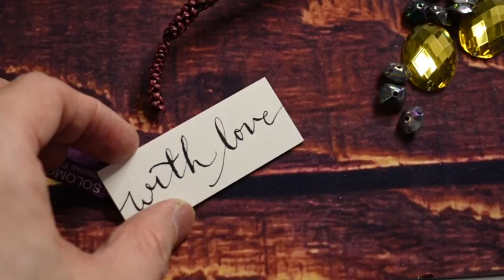大師SOLOMON 花藝教室 | 家居鮮花擺設 | OMAKASE upcycle bottle xmas tree tutorial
大師SOLOMON 花藝教室 | 家居鮮花擺設 |This video is about OMAKASE upcycle Xmas tree tutorial
Create a mini xmas tree with an empty bottle ! Upcycling has never been so festive!

大師SOLOMON 花藝教室 | 家居鮮花插花擺設 | OMAKASE 290520 SCADOXA  TUTORIAL
SOLOMON BLOEMEN OMAKASE提供大師花材包連教學視頻，每週更新一次，設計每次不同，開始至今巳有超過60個精彩設計! Learn to be an expert!
你可以從以下連結得到所有有關的info.
From our Weekly flower menu. Tutorial and designs are updated every week!

地址： 6D & 6H Winner Building, 27-39 D’Aguilar Street, Central, Hong Kong